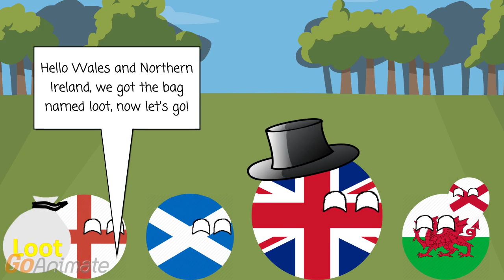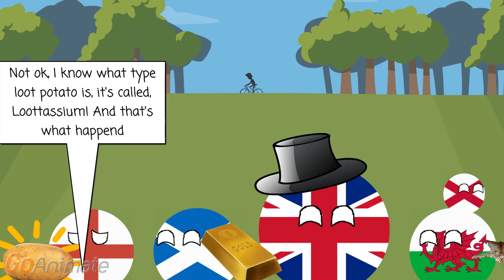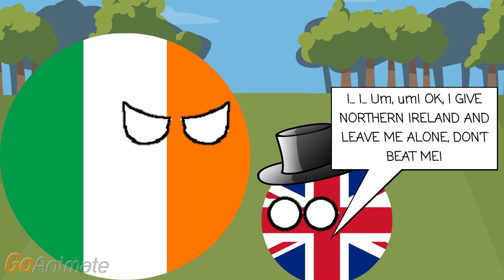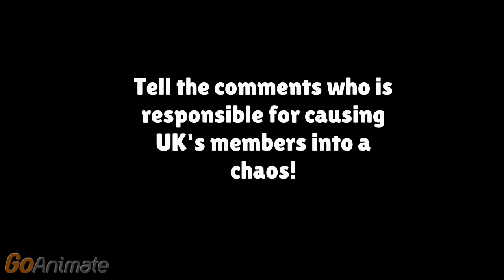The Power of Potato (Read Desc.) [Some Mistakes about Grammar will be possible]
News from Desc.: I think this website remove to share in Public because of GoFags!
Anyways!